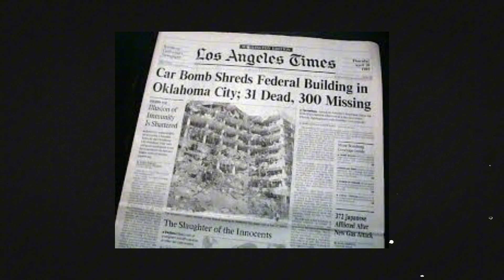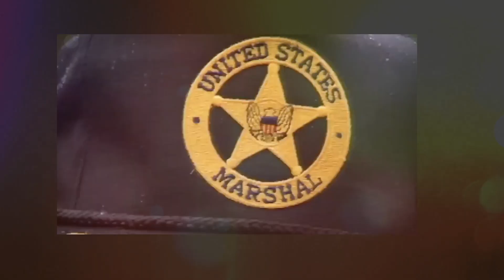timothy mcveigh: dalang di balik tragedi oklahoma city bombing yang mengerikan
Timothy McVeigh adalah nama yang dikenal sebagai dalang di balik salah satu serangan teror domestik paling mematikan dalam sejarah Amerika Serikat—Oklahoma City Bombing pada tahun 1995. Serangan ini menghancurkan Gedung Federal Alfred P. Murrah, menewaskan 168 orang, termasuk anak-anak, dan melukai lebih dari 600 orang lainnya. Dalam video ini, kita akan menyelami lebih dalam ke dalam pikiran dan motivasi Timothy McVeigh, mulai dari masa kecilnya, radikalisasi ideologinya, hingga bagaimana ia merencanakan dan mengeksekusi serangan yang mengguncang Amerika ini.

Video ini akan membahas kronologi kejadian, proses investigasi, pengadilan, dan hukuman yang dijatuhkan kepada McVeigh. Kita juga akan melihat dampak luas dari pemboman ini terhadap keamanan nasional Amerika dan bagaimana tragedi ini mengubah kebijakan anti-terorisme di AS. Dari kengerian serangan hingga kisah para korban yang bertahan, video ini mengungkapkan semua aspek penting yang perlu Anda ketahui tentang tragedi Oklahoma City Bombing.